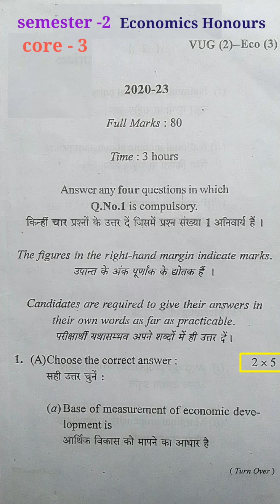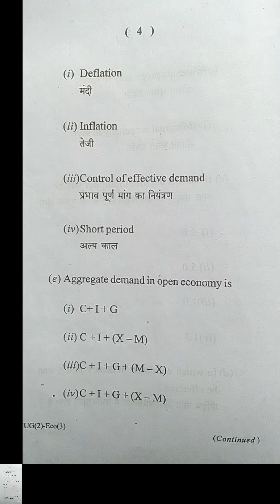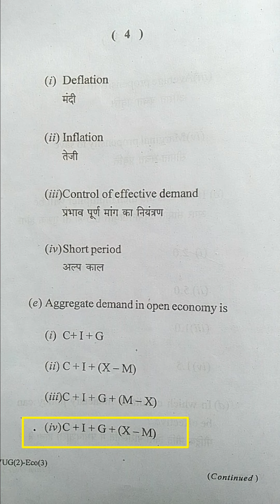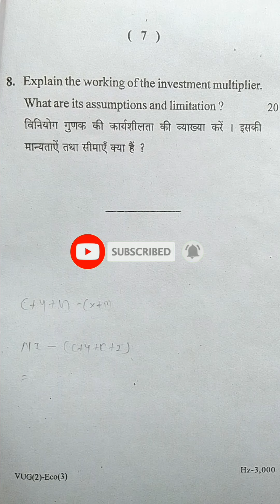Semester-2 Economics Honours core-3 का Question paper session 2020-23 VBU और BBMKU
Ba first year Economics Honours ka question paper
B.com sem -2 economics honours
B.sc sem-2 economics honours core-3 का Question paper
Vbu और bbmku economics honours